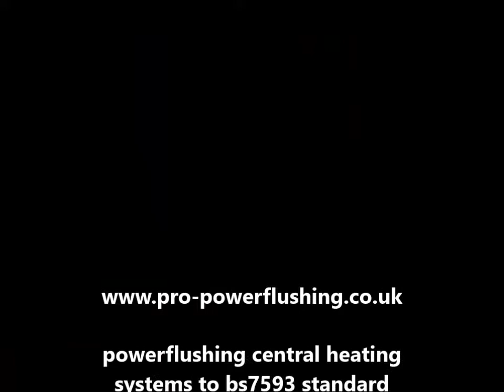power flushing cheadle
power flushing a central heating system in cheadle stockport cheshire our power flushing cheadle service in done to Bs7593 standard and our prices are up to 50% cheaper Than british gas for power flushing.we are also fully gas safe registered for your peace of mind . we also supply and fitt new boilers and systems are always power flushed Before a new boiler fittment and registered with gas safe also